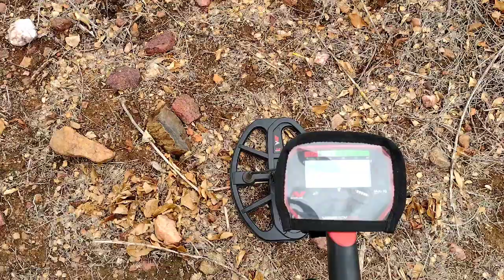BOTIJA , SITIO BROCA